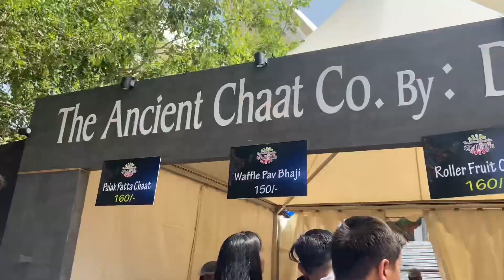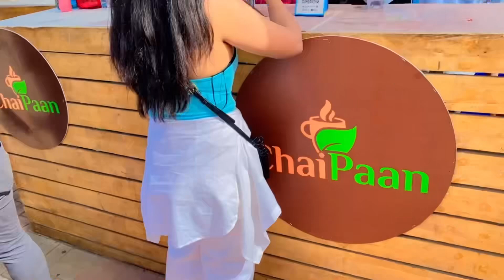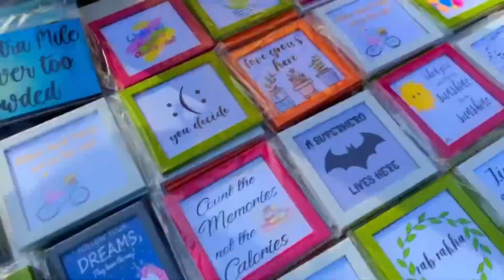going for a party with😛￼